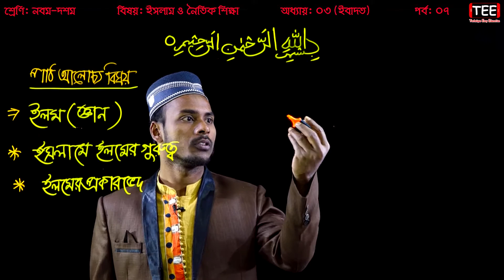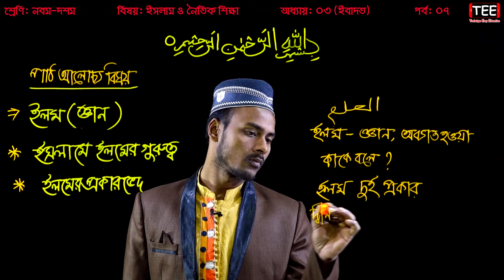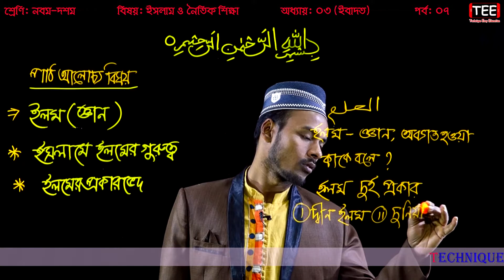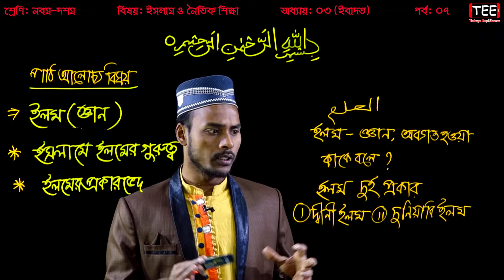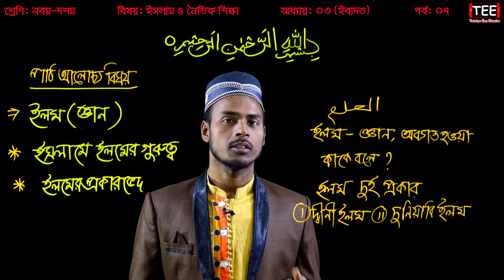ইলম || ইবাদত || এসএসসি ইসলাম ও নৈতিক শিক্ষা || SSC Islam O Noitik Shikkha Chapter 3 (Part-7)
ইলম
ইবাদত
এসএসসি ইসলাম ও নৈতিক শিক্ষা তৃতীয় অধ্যায়
SSC Islam O Noitik Shikkha Chapter 3 (Part-7)
Nine Ten Islam